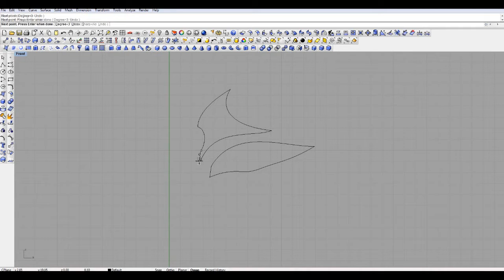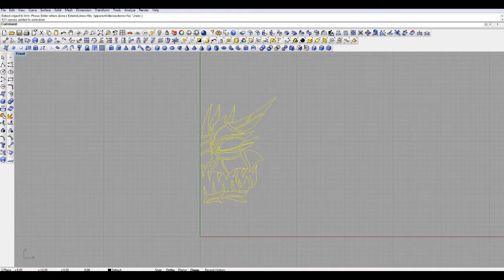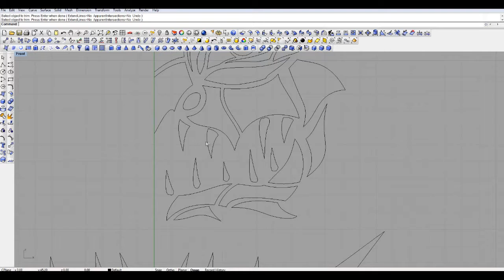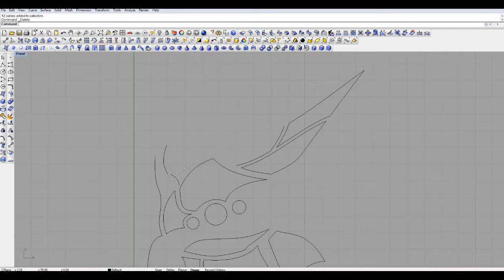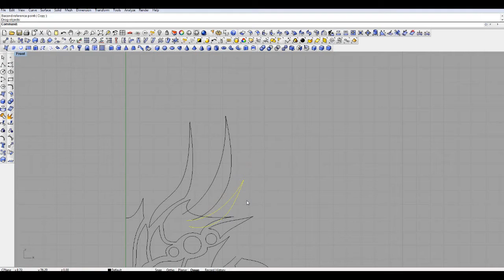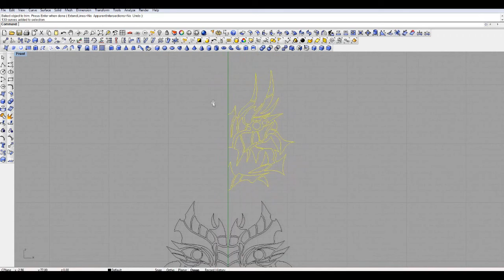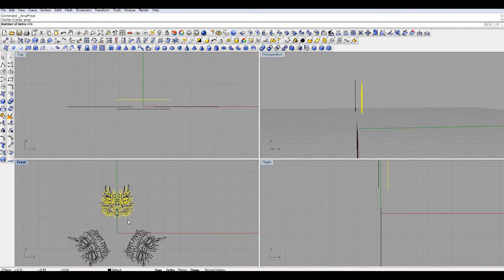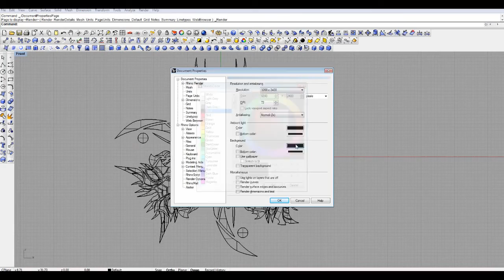[Speed Drawing] Demon Triumvirate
Tracklist:

"Fire Cross": LulzA
"Spinning Destruction Nova": Master Hatchet